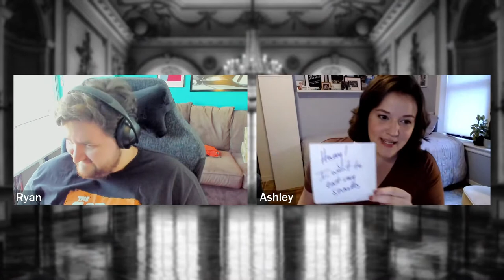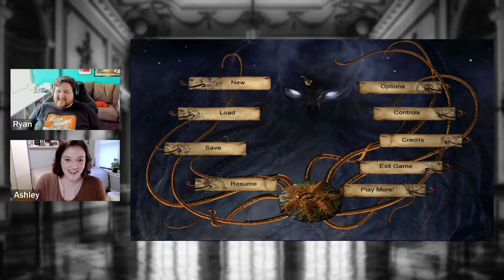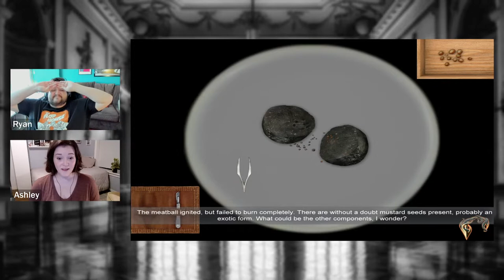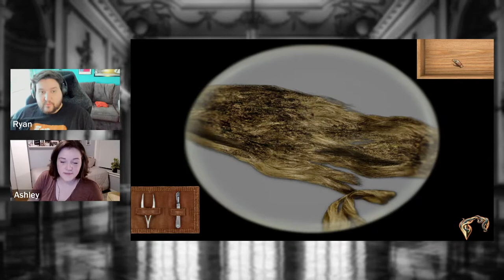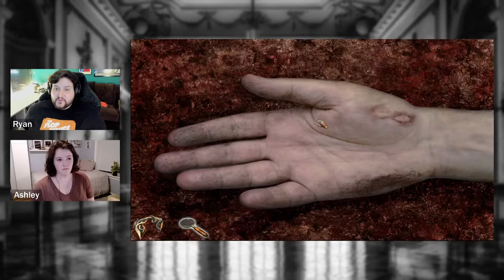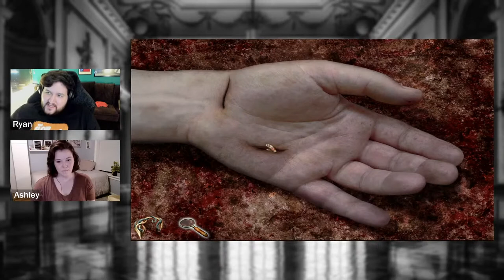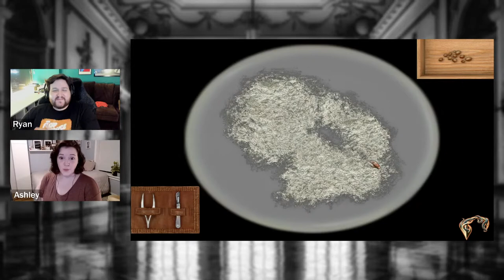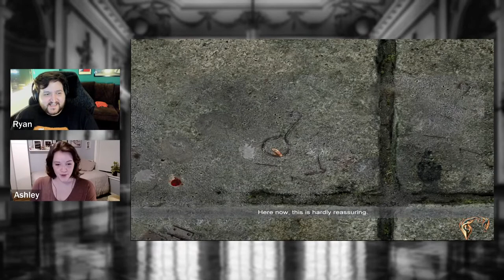Sherlock Holmes: The Awakened - Part 1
Nothin' like a clean palette!